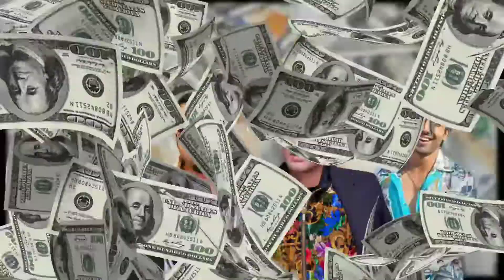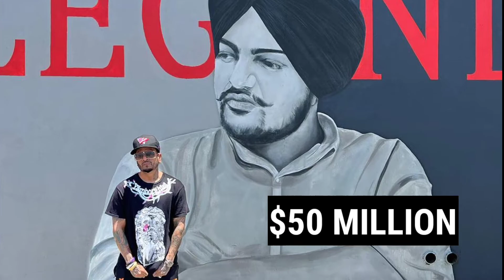Richest Punjabi Singers Monthly Income & Net Worth 2022 | Diljit Dosanjh | Honey Singh | Sharry Maan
Richest Punjabi Singers Monthly Income & Net Worth | Diljit Dosanjh | Sharry Maan | Honey Singh

Top 10 Richest Punjabi Singers and Actor's Monthly salary and their Net Worth,
Punjabi Singers who get a huge amount of monthly income Such as Diljit Dosanjh, Ap Dhillon, Sharry Maan, Yo Yo Honey Singh, Jazzy B, Hardy Sandhu, Gurdas Maan, jass Manak, Daler Mehndi and Mika Singh.